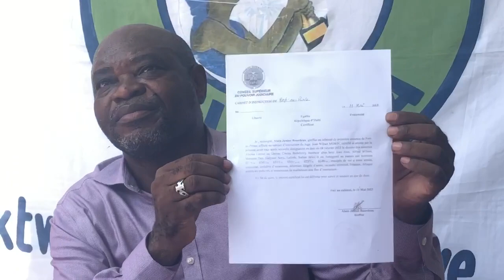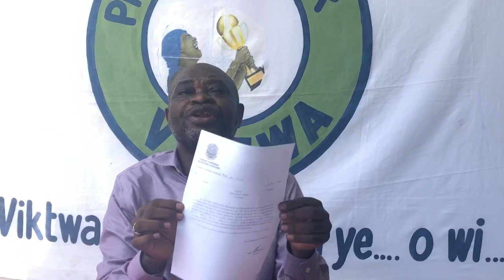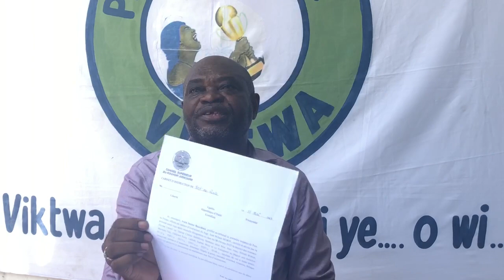Fednel Monchery nan gwo kouri,jij Jean Wilner Morin voye Mande envitasyon bal sou dosye masak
Fednel Monchery nan gwo kouri,jij Jean Wilner Morin voye Mande envitasyon bal sou dosye masak lasalin nan men li di li pap prale.